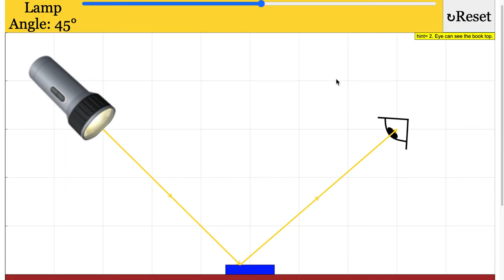Light Travels in Straight Line and Travels from Light Source and enters the Eye